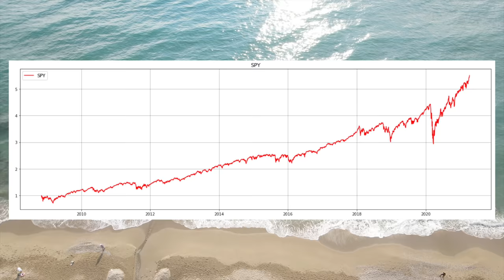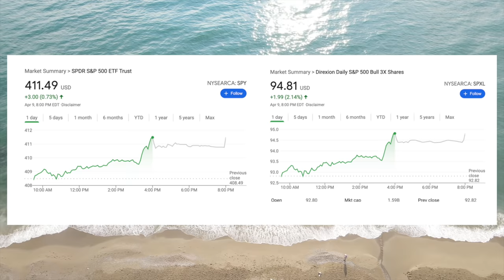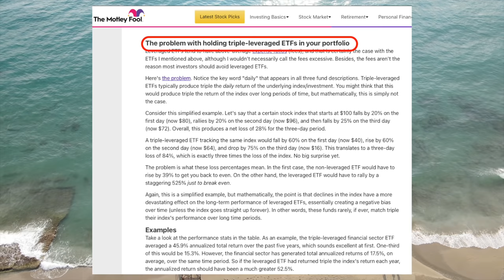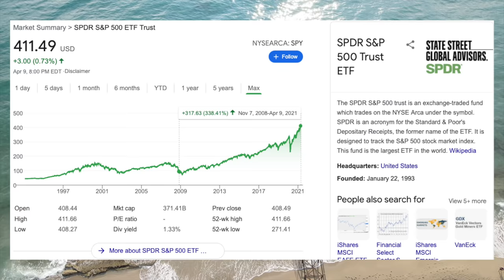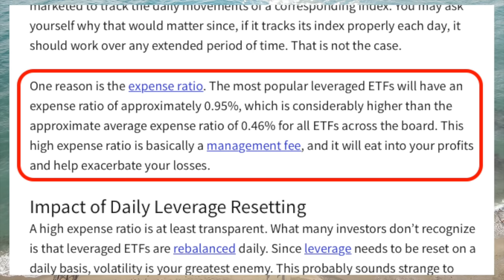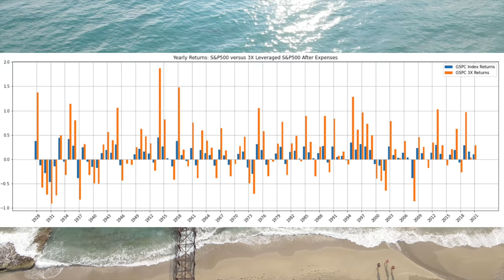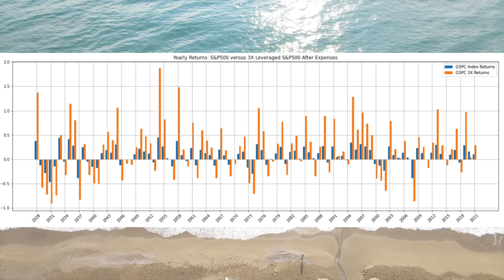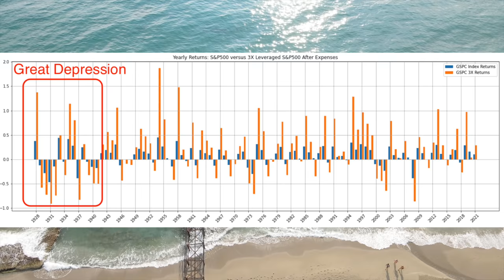3x Leveraged ETFs : What They DON'T Want You To Know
In this video we go over 3x leveraged ETFs.